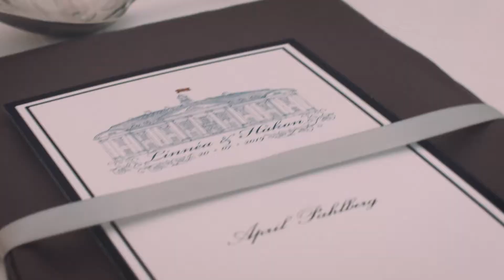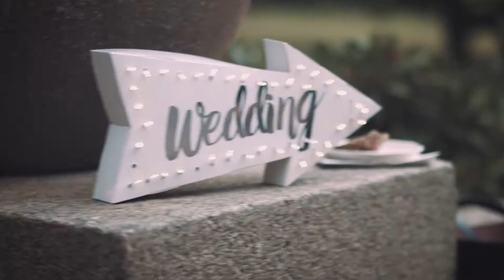Örenäs Slott Wedding // Linnea & Håkon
My first wedding video!
Comment down bellow what you think.